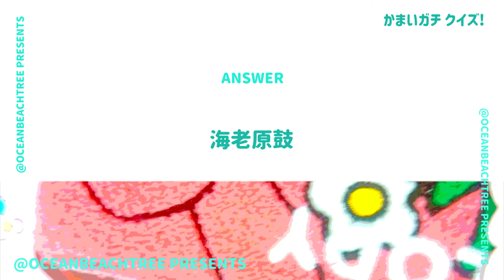かまいガチ【4月3日放送/ME:I】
「かまいガチ」ME:I

地上波バラエティ初登場！笠原桃奈、海老原鼓、清水恵子、石井蘭が出演！